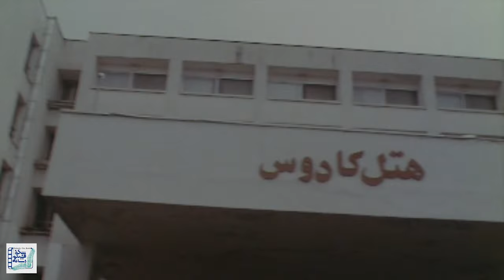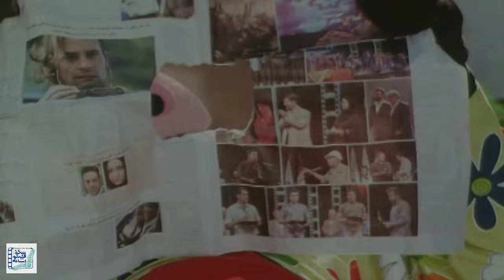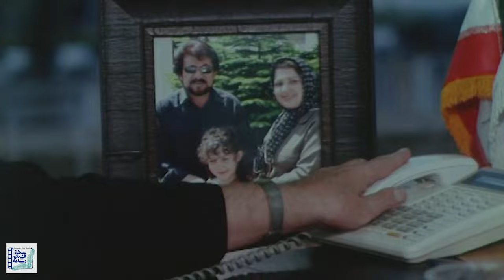فلور نظری و چنگیز وثوقی در فیلم تپلی | Topoli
فیلم سینمایی تپلی - کامل

خلاصه داستان:
اجرای فیلم تپلی از آنجایی آغاز میشود که دختر 6 ساله ای به اسم «تارا» پدر و مادرش را در یک تصادف رانندگی از دست میدهد و دچار افسردگی شده، تحت سرپرستی عمویش قرار میگیرد اما عمویش نقشه ای کشیده تا او را از بین ببرد ولی وقتی پای خال خالی و گاو مهربان به زندگی تارا باز میشود، نقشه های عمویش را نقش بر آب میکنند.

بازیگران:
بهنام قربانی، چنگیز وثوقی، فلور نظری، رضا حقیقی و ابوذر جلالی

کارگردان: هوشنگ درویش پور
نویسنده: هوشنگ درویش پور، بهنام بروجردی

ژانر: خانوادگی، کودک

 Film Topoli - Full Movie

Synopsis:
Topoli narrates a story of a 6 y.o girl named «Tara» who lost her parents in a car accident and lives with her uncle but her uncle makes plans to get rid of her. Meanwhile she meets with «Khal Khali» and «Gave Mehraban» and they try their best to stop her uncle's plans.

Release: 2010

Cast:
Behnam Ghorbani، Changiz Vossoughi، Flor Nazari، Reza Haghighi and Aboozar Jalali.

Director: Houshang Darvishpour
Author: Houshang Darvishpour, Behnam Boroujerdi

Genre: Family, Child